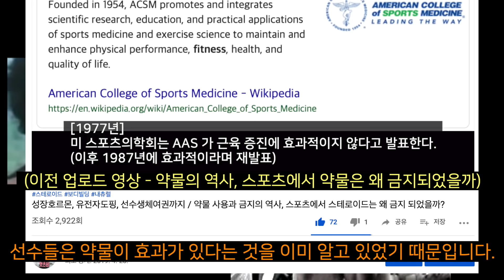보디빌딩과 스테로이드의 진실 - 아놀드 슈왈제네거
1970~90년대의 보디빌딩과 스테로이드 이야기입니다.

미트리 가입시 닭가슴살 등 모든 제품 최대 71% 할인 적용
온라인 최저가로 구매가능한 하빈져 앰베서더 채널

[추천 영상]
(약물 사용의 역사, 부작용 및 효과, 사망 사례 등)
본 영상의 음원은 표시된 음원 외
연간 결제하여 사용 중에 있습니다.
[비지니스 및 기타 문의]